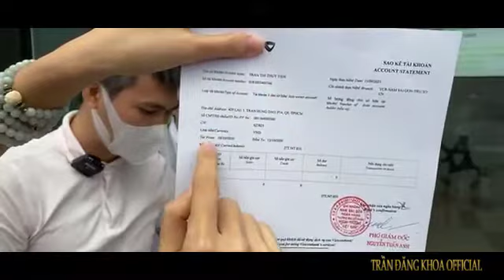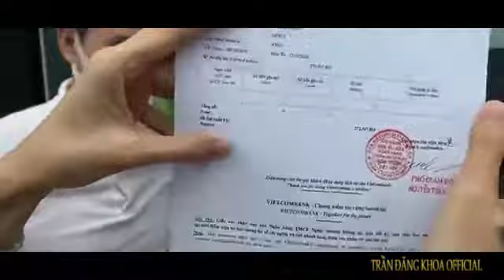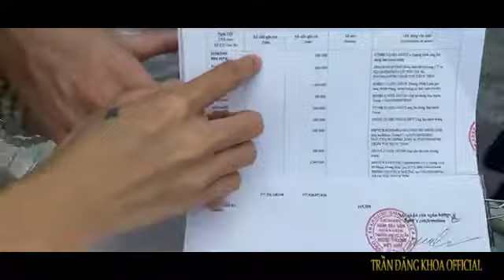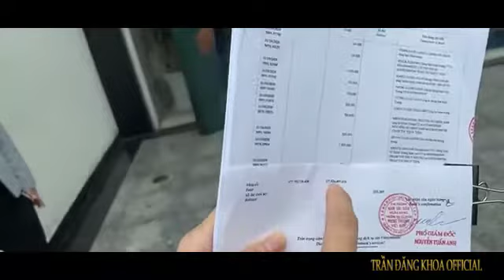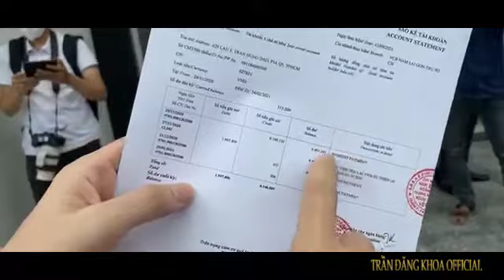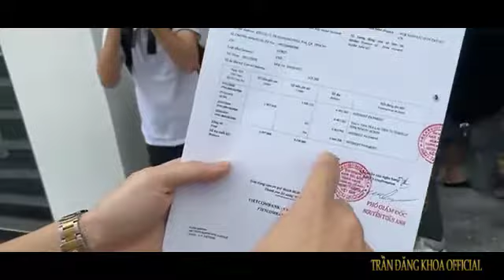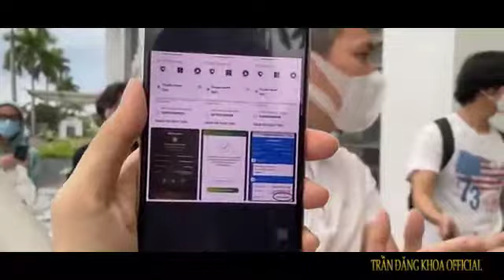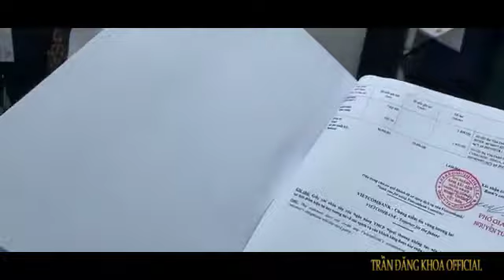Đây là buổi livestream sao kê trực tiếp tại ngân hàng. Thuỷ Tiên và Công Vinh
Livestream sao kê trực tiếp